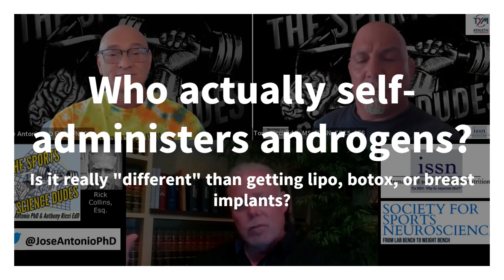Episode 41C - Who actually uses anabolic steroids and why? Rick Collins discusses the data.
Rick Collins, Esq., is an internationally recognized legal authority in the field of sports nutrition, bodybuilding supplements and performance-enhancing substances. He is a partner in the law firm of Collins Gann McCloskey & Barry PLLC in New York, and currently serves as the President of the Nassau County Bar Association.
• General Counsel to the International Society of Sports Nutrition
• Monthly columnist for nationally circulated Muscular Development magazine and has served for years as a member of their Advisory Board
• Author of "Legal Muscle: Anabolics in America"
• Co-author of Alpha Male Challenge (Rodale Press, Sept 2009)

We cover all things related to sports science, nutrition, and performance. The Sports Science Dudes represent the opinions of the hosts and guests and are not the official opinions of the International Society of Sports Nutrition (ISSN), the Society for Sports Neuroscience, or Nova Southeastern University. The advice provided on this show should not be construed as medical advice and is purely an educational forum.

Hosted by Jose Antonio PhD
Dr. Antonio is the co-founder and CEO of the International Society of Sports Nutrition, as well as the co-founder of the Society for Sports Neuroscience, Dr. Antonio has over 120 peer-reviewed publications, 16 books, and is Professor at Nova Southeastern University, Davie Florida in the Department of Health, and Human Performance.

Co-host Anthony Ricci EdD
Dr Ricci is an expert on Fight Sports and is currently an Assistant Professor at Nova Southeastern University in Davie Florida in the Department of Health and Human Performance.